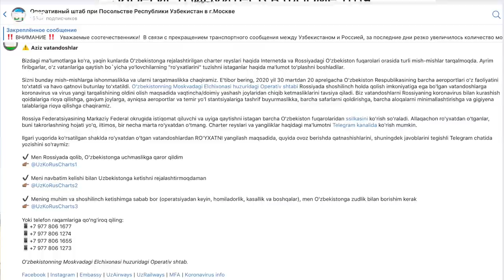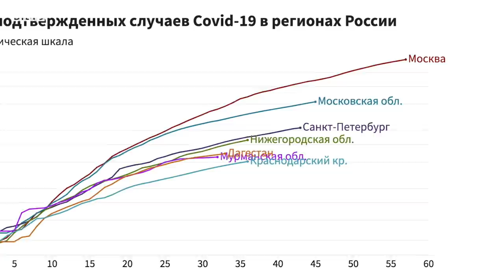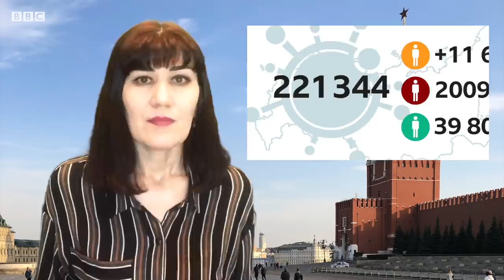Россия, Ўзбекистон - Ўзбекистонга қандай қайтиш мумкин? Россияда нима гап? BBC Uzbek